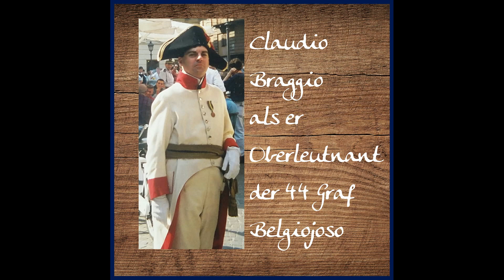ricordo di Napoleone Bonaparte a Moleto (intervento sui rievocatori storici)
Claudio Braggio. Video introduttivo all’intervento in tema di storia e celebrazioni della storica battaglia di Marengo, a partire dall’esperienza di rievocatore nei gruppi in costume dell’epoca napoleonica, ho affrontato il tema delle narrazioni storiche, in modo divertente, attingendo all’esperienza di rievocatore ovvero “ufficiale comandante” il 44° Graf Belgiojoso illustrando gli eventi in modo divertente, da sceneggiatore e narratore qual sono. Così è accaduto sabato 12 giugno, in occasione del bicentenario della morte di Napoleone, essendo stata concordata un’azione patafisica - alla Alfred Jarry - per salvare il platano di Napoleone e le memorie storiche di Marengo, dalla Cittadella a villa Delavo, dall’Ossario alla cascina di Torre Garofoli - Questo è il titolo della rassegna Undicimila Verbi (curata da Roberto Coaloa), giunta all’ottava edizione- rassegna di patafisica, letteratura, storia, cinema e filosofia nel buen retiro di Moleto, in Monferrato. Primo evento 2021 questo dedicato a Napoleone, diviso in due grandi giornate: una di approfondimento, storico e culturale, l’altra di pura azione con interventi di Claudio Braggio, Roberto Coaloa, Mario Dagasso, Claudio Pasero, Giuseppe Varlotta, coordinati da Nicoletta Marini d’Armenia, senza dimenticare. Bernard Glénat, da vent’anni protagonista della rinascita del piccolo borgo monferrino, e Luciano Zaniolo, libraio e titolare del Punto Einaudi di Alessandria.